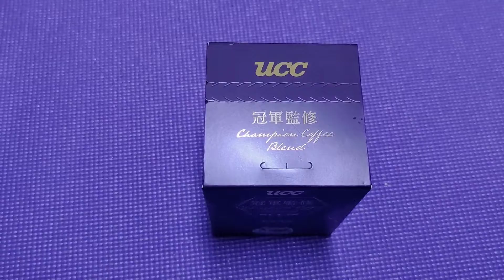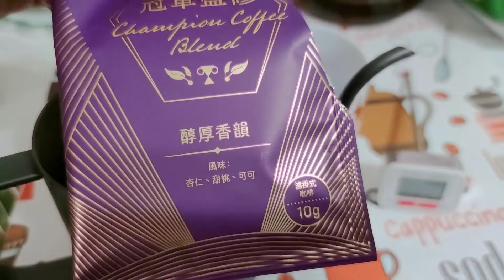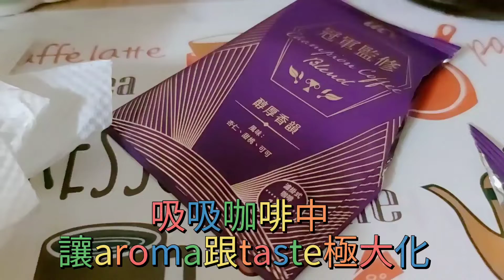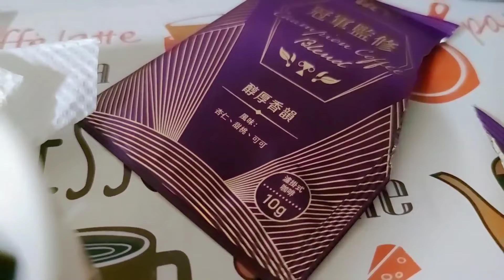全聯買一送一